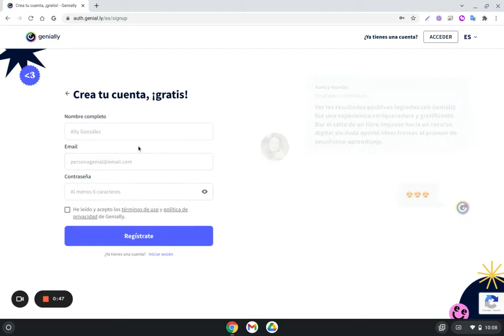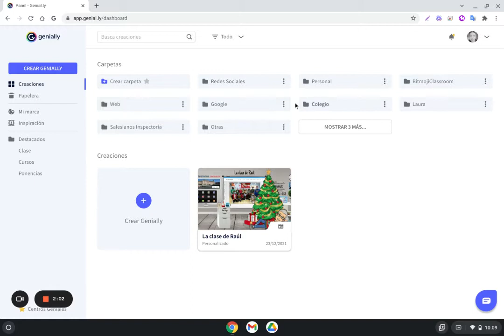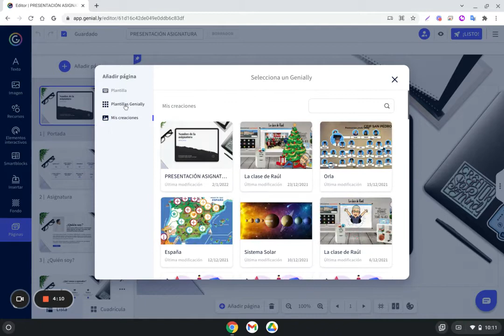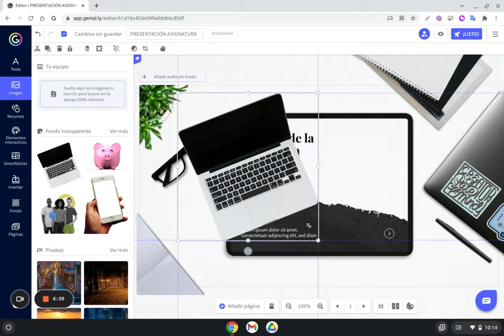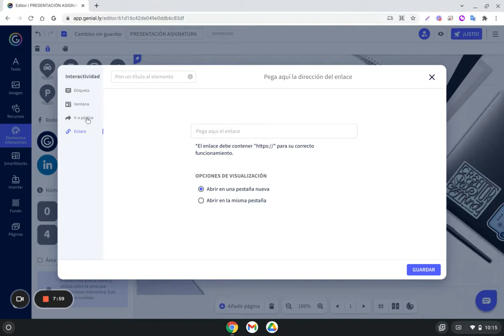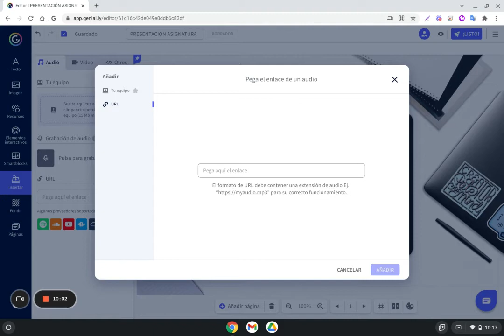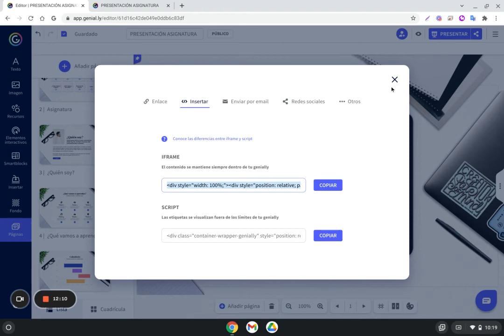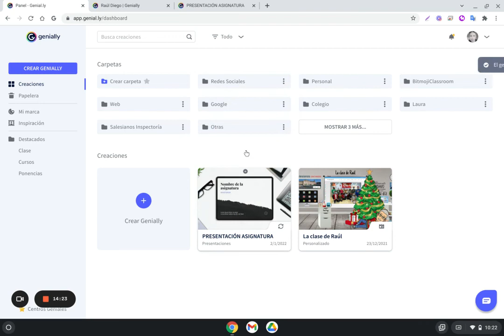Genially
Tutorial de Genially.